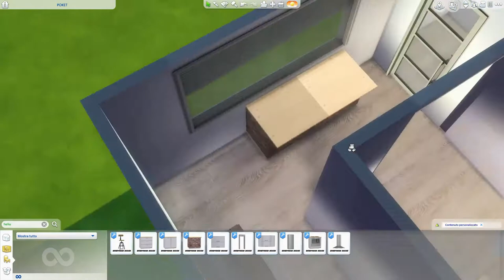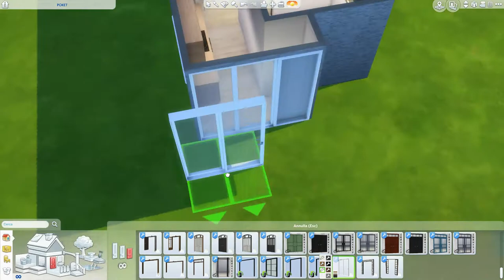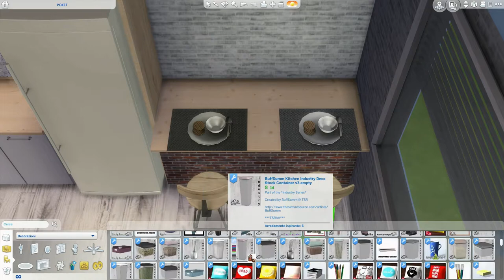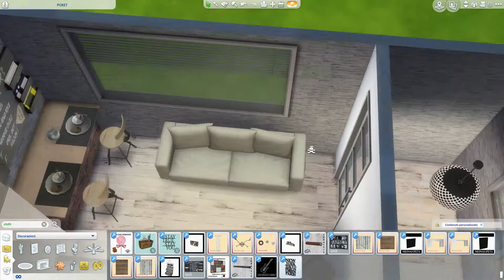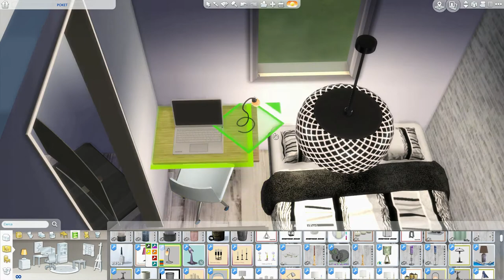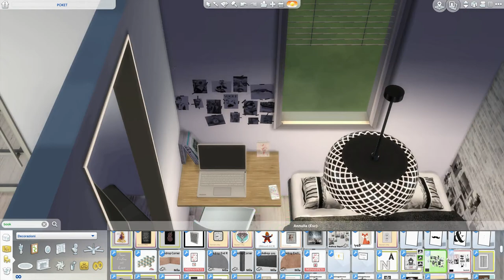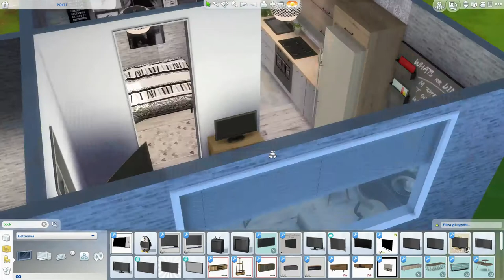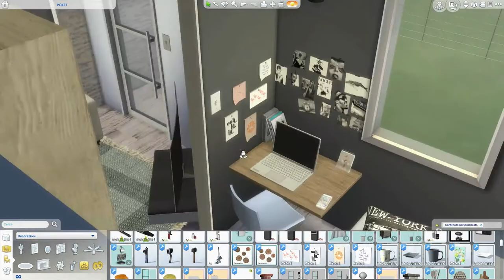The Sims 4 | Pocket | Speed Build